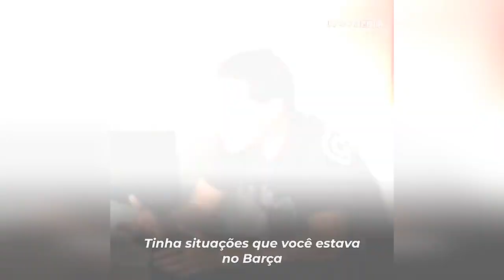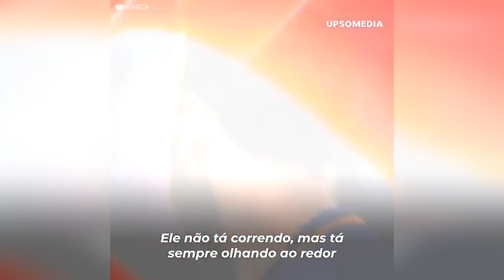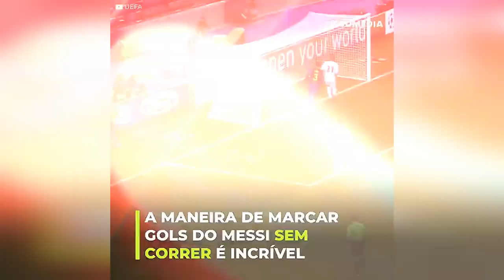Lionel Messi é o maior preguiçoso do futebol mundial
“O Messi é preguiçoso, ele só anda em campo”
O Lionel Messi deixou um recorde impressionante após marcar um gol incrível na final da Leagues Cup. O argentino caminhou pelo campo por mais de um minuto, enquanto o restante de seus companheiros corriam em busca da bola. Uma atitude que muitos criticariam ao longo de sua carreira.